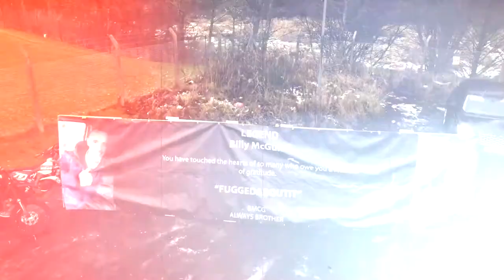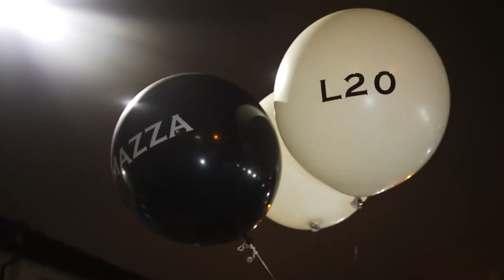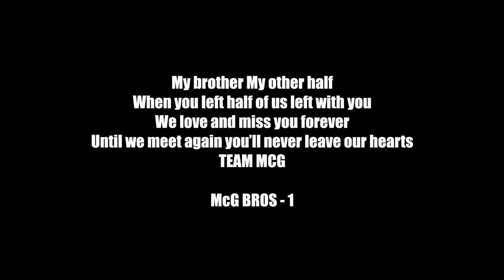Mazza L20 - BillyMcguire Part 2 (Music Video)